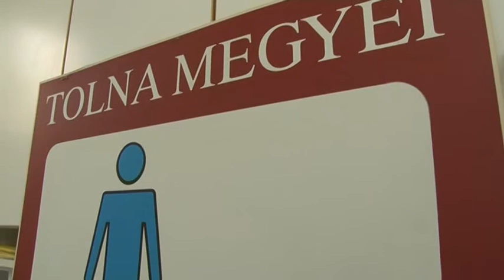A Tolna megyei Baleseti Alapitvány olyan eszközöket adományozott a kórháznak, 20190502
A  Tolna megyei Baleseti Alapitvány olyan eszközöket adományozott a kórháznak, melyek a mindennapos betegellátást segítik. Az adomány összege meghaladja az 500 ezer forintot.